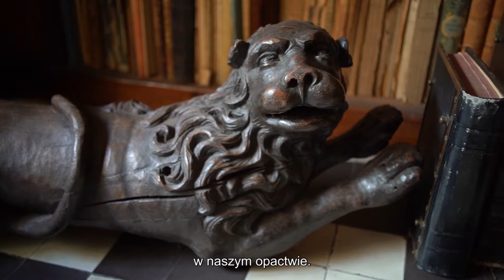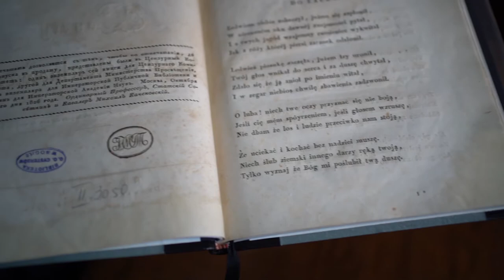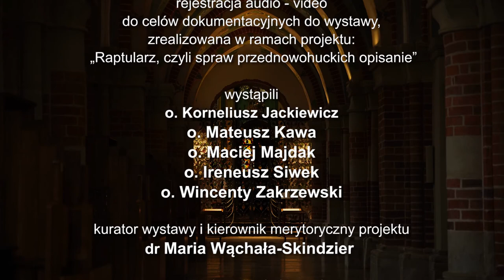Raptularz, czyli spraw przednowohuckich opisanie. Opactwo Cystersów w Mogile.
Nagranie jest częścią wystawy "Raptularz, czyli spraw przednowohuckich opisanie".

Raptularz to barwna, historyczna księga z zapiskami bieżących spraw, ale też wydarzeń ważnych i doniosłych chwil, wokół których toczyło się życie rodu, a także całej wspólnoty. Chcemy cofnąć się w czasie i napisać go wspólnie dla naszej ziemi. Przypomnieć przemiany życia codziennego, kulturalnego i gospodarczego terenów Nowej Huty oraz pokazać, jak daleko sięga ich historia. By to uczynić, wybraliśmy 10 ważnych dat obrazujących te przemiany, reprezentatywnych dla różnych epok i miejsc na terenie obecnej Nowej Huty i wpisaliśmy je do raptularza! Opowiadamy o nich wystawą
i katalogiem w konwencji raptularzowej.

Wystawa jest częścią projektu: „Raptularz, czyli spraw przednowohuckich opisanie”, dofinansowanego ze środków Muzeum Historii Polski w Warszawie w ramach programu „Patriotyzm Jutra”.

Kurator wystawy i kierownik merytoryczny projektu: dr Maria Wąchała-Skindzier.
Kierownik organizacyjny projektu: Jarosław Klaś.
Nagrania audio-video do QR kodów, montaż: Krzysztof Ridan.
Grafika do nagrań: Romka Kapusta, Klaudia Węgrzyn.